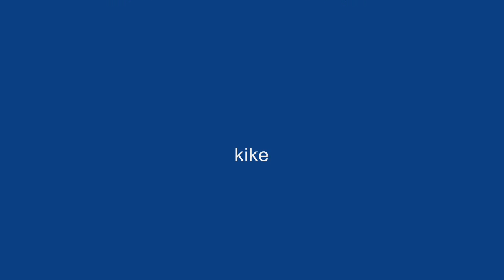Camino a la planta de tratamiento de aguas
Sheina cazando camino a la planta de tratamiento de aguas.